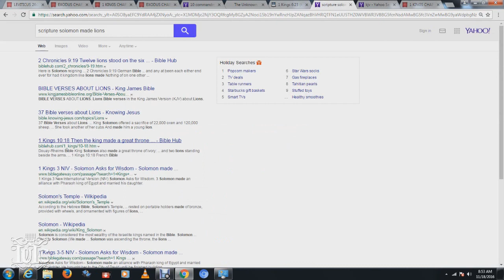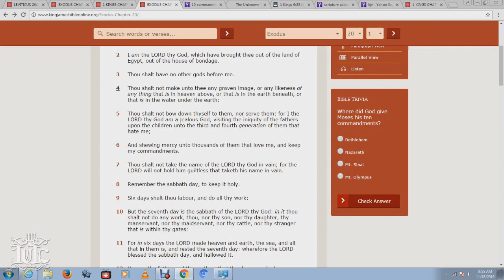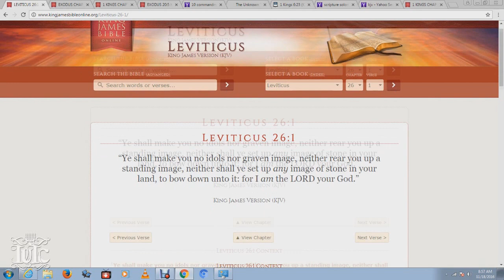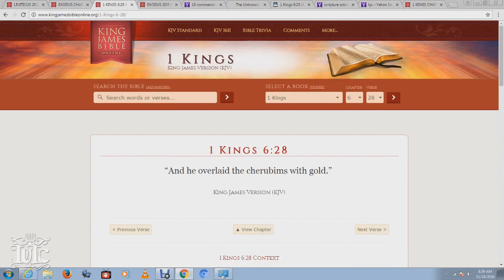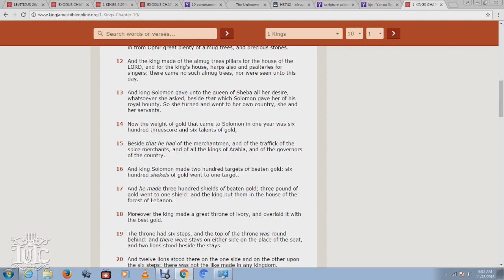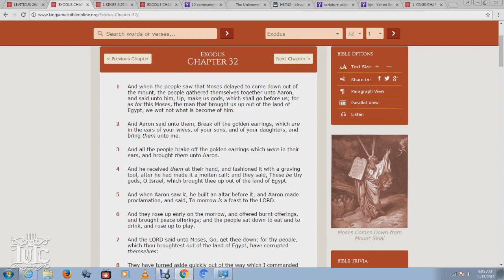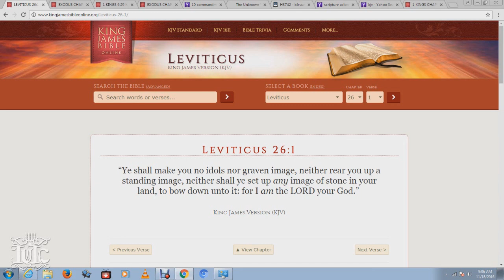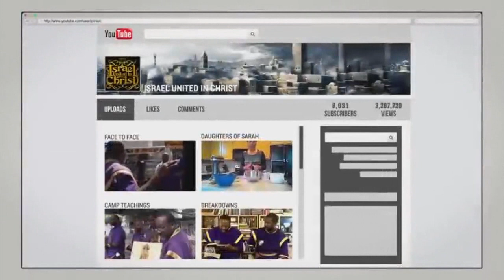The Israelites: Black Christ No Graven Image (Explaining Exodus 20:4